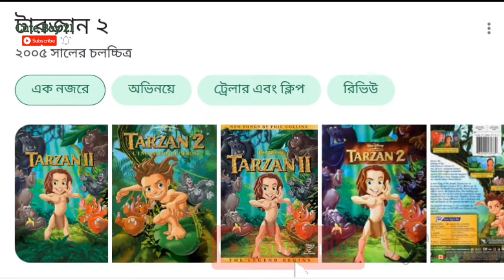Tarzan 2 (2005) Bangla Explain | Cute boy 21 | আমাদের ছোটবেলার জনপ্রিয় কাটুন | না দেখলে মিস করবেন